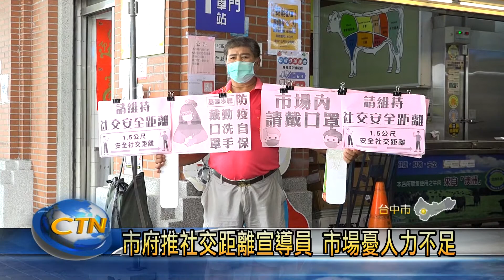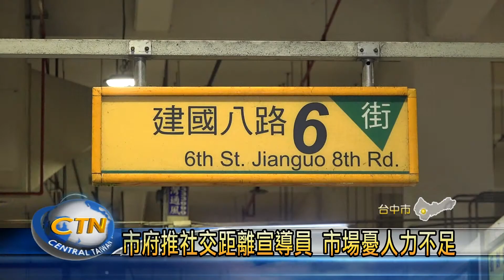中台灣生活網 市府推社交距離宣導員 市場憂人力不足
微解封後人潮逐漸湧現，台中市政府宣佈要在市場設置社交距離宣導員，不過全國最大公有零售市場的建國市場，因為有多達23處的出入口，除了既有的管制站人員，如果還要設置社交距離宣導員，對市場支出是一筆不小負擔，對此經發局回應，社交距離宣導員由市府調派人力，請市場攤商們不用擔心。